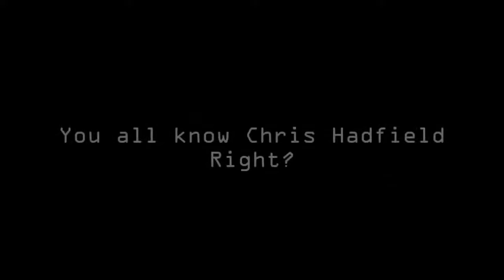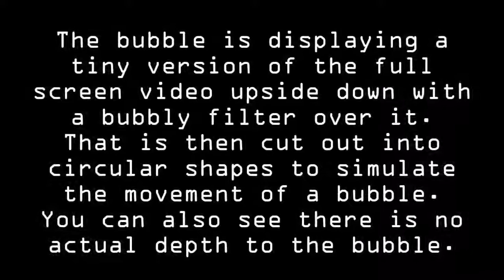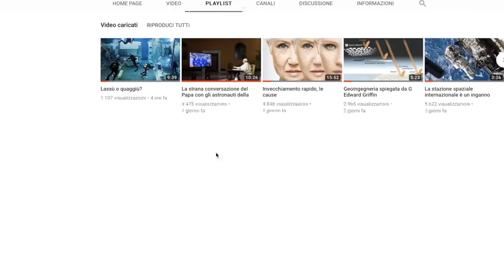LE BOLLE D'ACQUA A BORDO IN CGI.